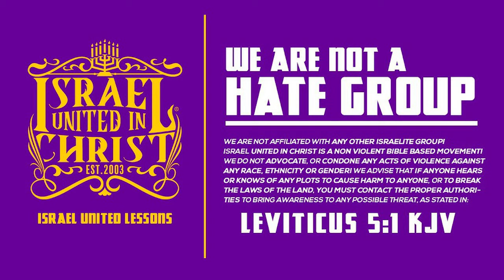GOD FORBIDS INTERRACIAL MARRIAGE